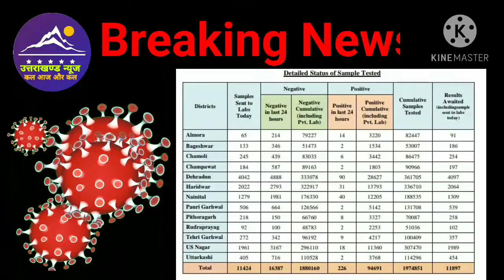Breaking news । 16 जनवरी उत्तराखण्ड में कोरोना के मामले ।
Dosto es video mai ham uttarakhannd mai corona ke aaj ke mamle janege.